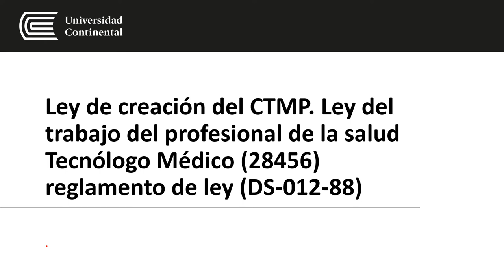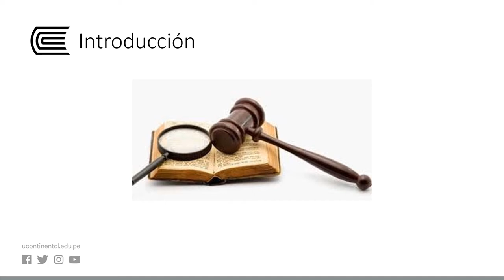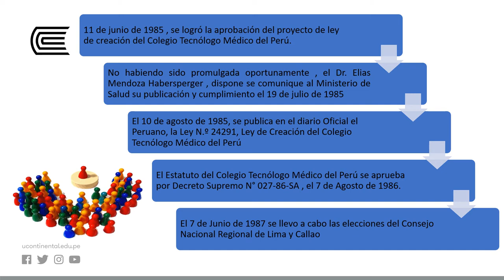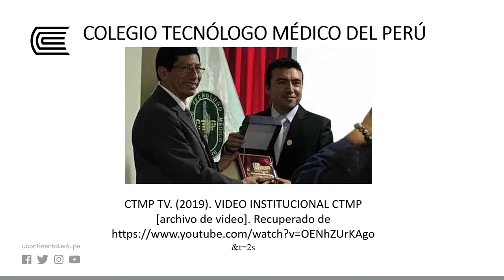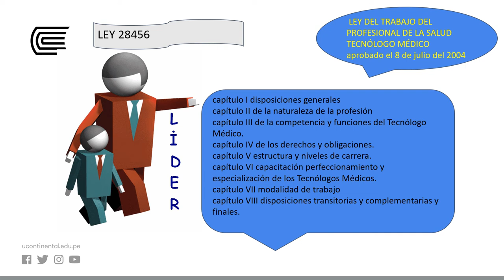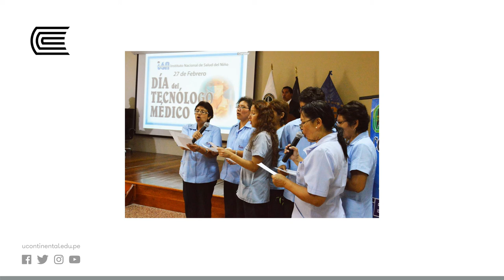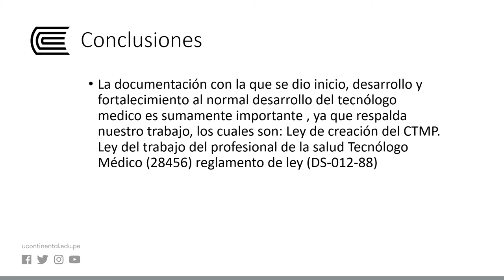Ley de creación del CTMP